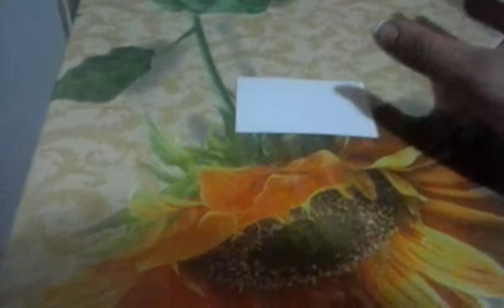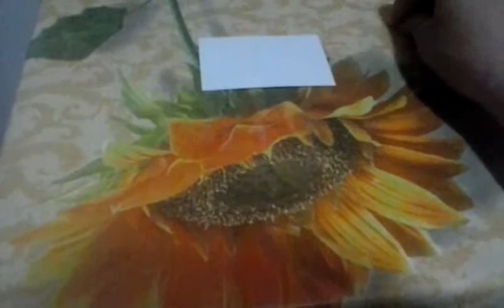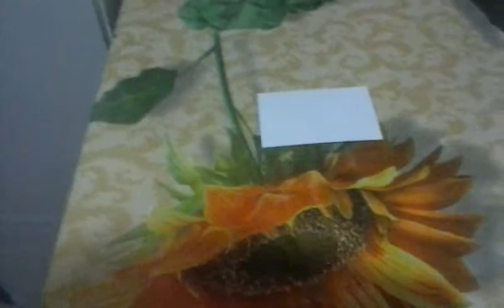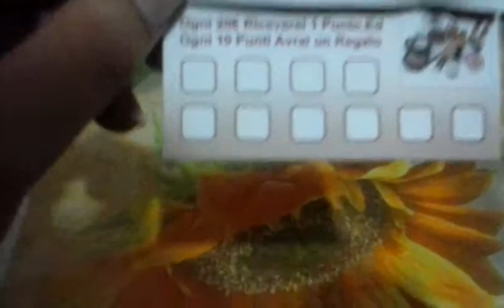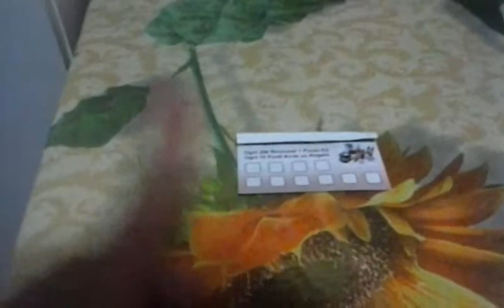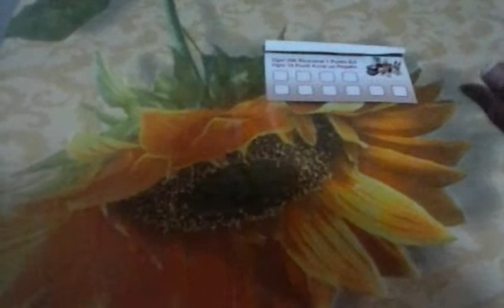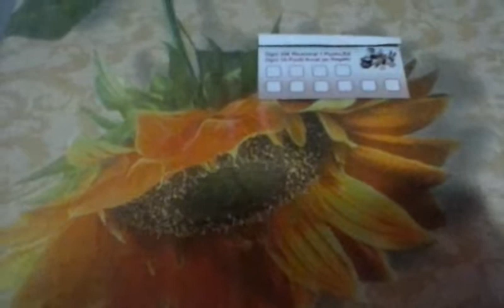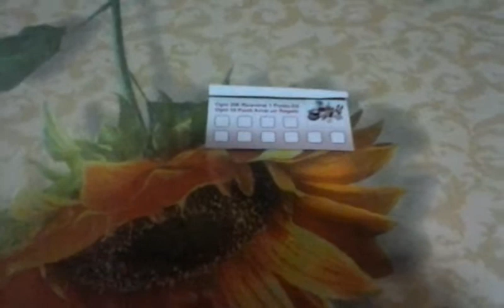Come Trovare Clienti Avon 2 Metodi + App.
Ho Trovato Questi 3 Metodi Abbastanza Funzionanti.
Il primo metodo e il PASSAPAROLA.